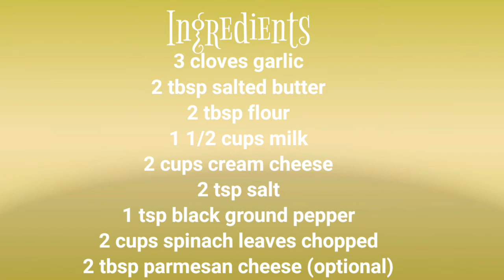EASY OVEN BAKED SALMON FILLET RECIPE I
Easy oven baked salmon fillet with cream cheese and spinach
00:00 Intro
01:00 cream cheese sauce
05:00 adding the spinach

This really is an incredibly easy recipe cooked and baked in my favorite healthy cookwares Saladmaster.